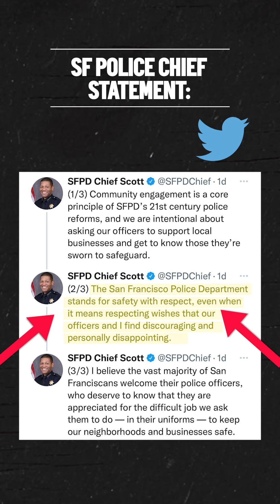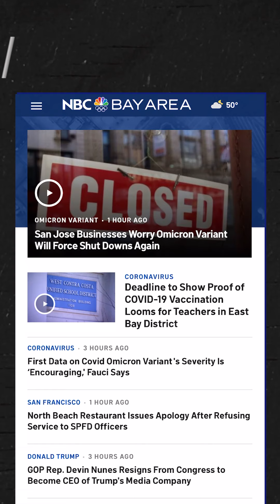In the News: SF Restaurant Denies Cops Service, New Intl. Travel Rules, Bay Area Weather Forecast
In this episode:  A San Francisco restaurant apologizes after refusing service to 3 officers that made staff ‘uncomfortable.' Plus, new COVID test rules are now in effect for international air travelers as of December 6. And, your Bay Area weather forecast with Meteorologist Kari Hall.